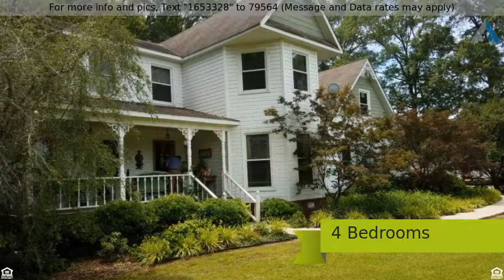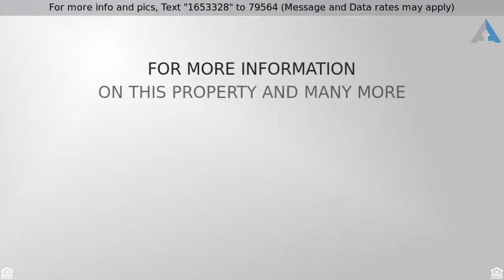Priced at $294,900 - 3119 COUNTY ROAD 164, MOULTON, AL 35650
Stunning Victorian Seclusion!

A wonderful 2 story Victorian home backing up to the woods. Home and property consists of +-37 acres that includes fields, forests, a pond and privacy. The home has a master bedroom on the first level and a second master second level. The large living room consists of hardwood and a fireplace. The large front Bay window covers both the dining room on level one and the 2nd master on level two. There is a newly refinished apartment above the garage with new laminate flooring. This is a dream home that you must see!